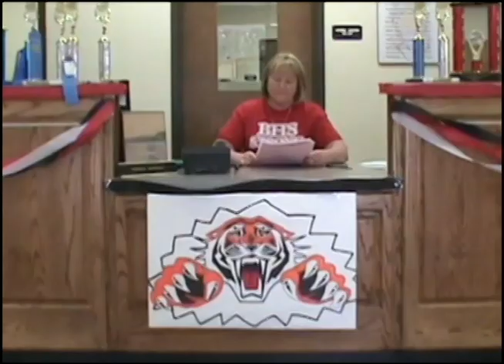Roar Lip Dub - Blountstown High School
Blountstown High School's lip Dub from Tiger's growl 2013. "Roar" by Katy Perry. Edited by Corey Darnell.